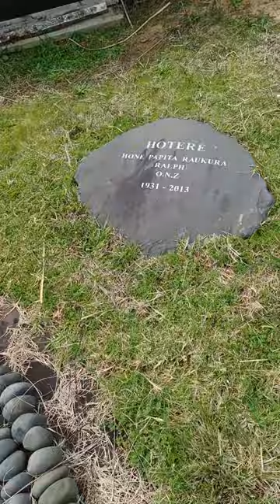My Roadie!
👚 For curvy girls with attitude! Plus size fashion and style advice for the down to earth big girls like me. New tip every week!

290 Pt Chevalier Rd, Auckland, New Zealand